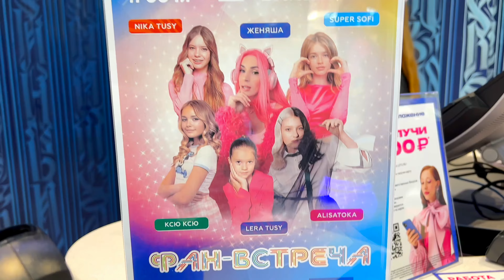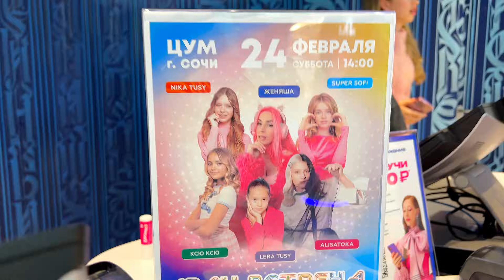ФАНВСТРЕЧА в Сочи! ВЛОГ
Видео с нашей фанвстречи в Сочи!
Ника и Лера Туси